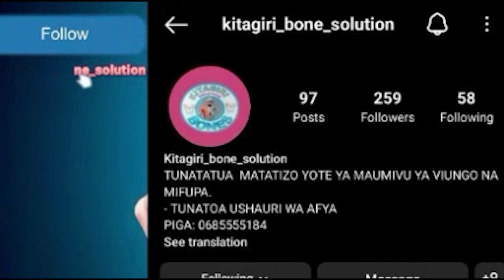Sababu Zilizopelekea Mbeya City Kushuka Daraja/Siasa zatajwa.